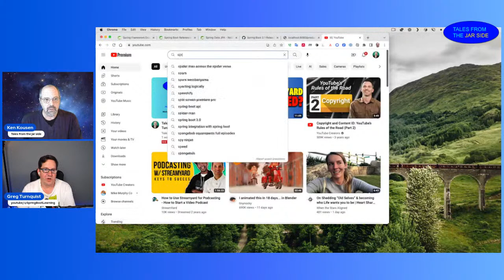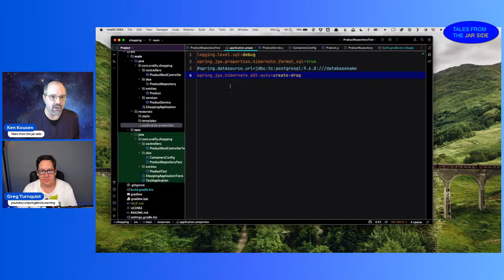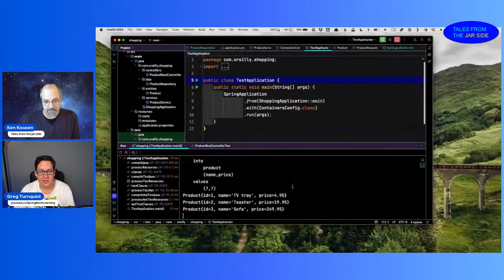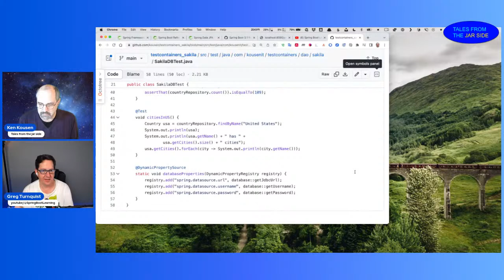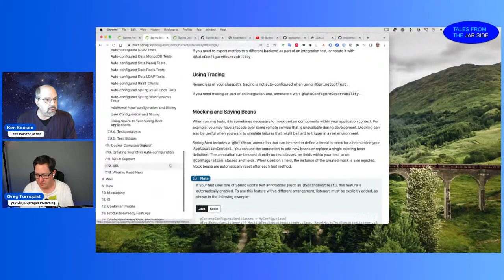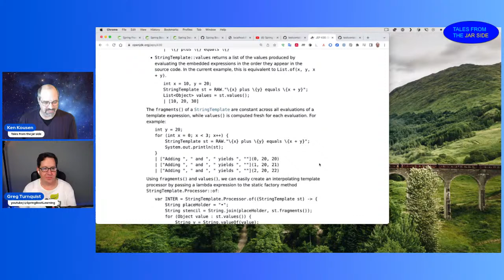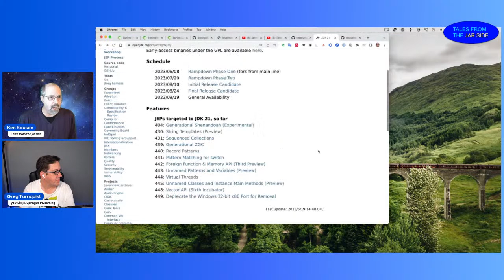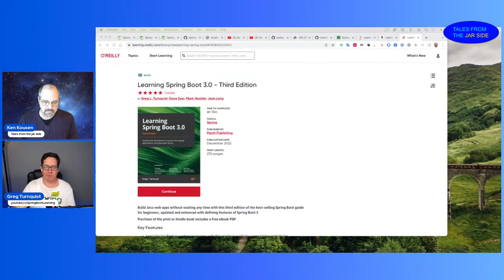Tales from the jar side with Greg Turnquist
Greg Turnquist is the head of the Spring Data project and author of the Hacking with Spring Boot series of books We'll talk about the new Spring Boot 3.1 release, and how to use Mockito with Spring, among other topics.